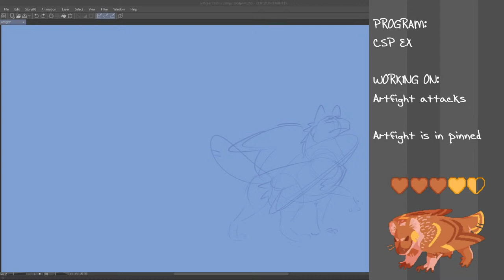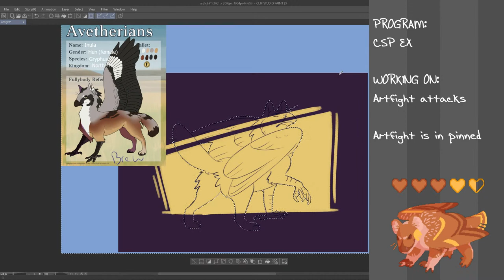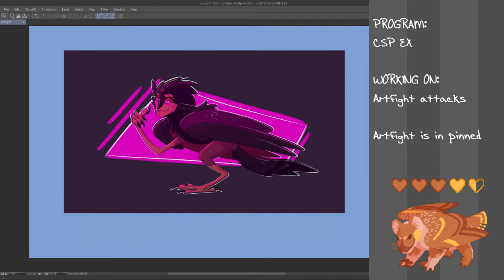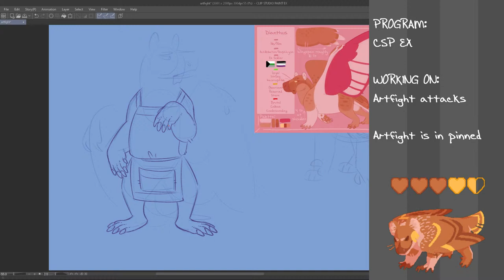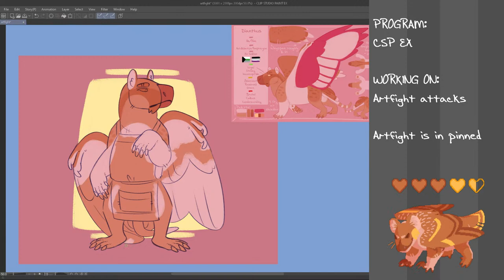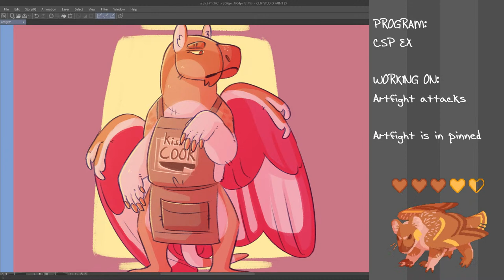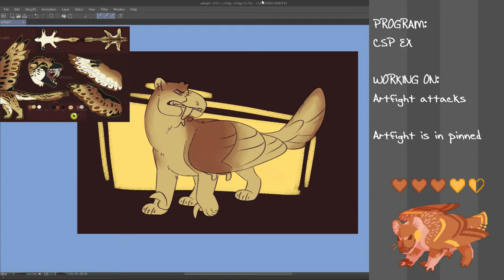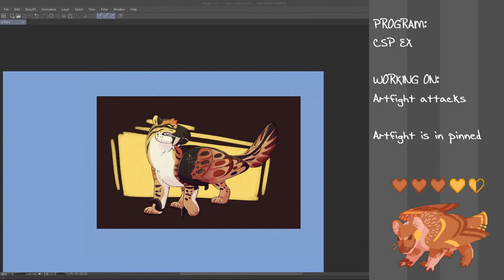Drawing peoples characters | OFFLINE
Drawing the OCs of ppl who attacked me on artfight!

DO NOT drop spoilers for the latest WOF book in the chat, as many people haven't read it yet!

Stream rules:
- This is a PG13 space. There are almost certainly children present, act accordingly
- Any use of racial/LGBT+phobic/etc sl*rs/language/ideology will not be tolerated
- Please reach out to other people/spaces to vent. Do not discuss s*nsitive topics here.
- Please don't degrade yourself or your art, say you'll never be good, that it/you are bad etc. It's bad for you and makes everyone else uncomfortable.
*Sorry for all the censoring, don't want the algorithm to get me for Using Words c':

FAQ:

A: clip studio paint ex for art/animation, OBS for streaming and Vegas pro 17 for editing!

Q: What's the character sprite on the bottom right?
A: My Girfugol OC! I have a couple sprites that I cycle through so here's a list lmao
Orange- Zinnia, she/her, Balaur Bondoc/Giant Koala gryphon
Blue- Scallion, they/he, Eurasian magpie/Lesser Galago gryphon

Q: What's Girfugol?
A: An ARPG my friends and I run! It's a gryphon based RP/ARPG group with aspects of medieval mythology and magic; hosted on discord and deviantart.

Characters: A whole bunch of peoples ocs!

This is the part where I talk about what this is and you go read the comments instead lmao. This is a stream about me drawing peoples characters for artfight! I also do a lot of proper art and animation as well!

If you read all this way, congrats and I hope your day is good!